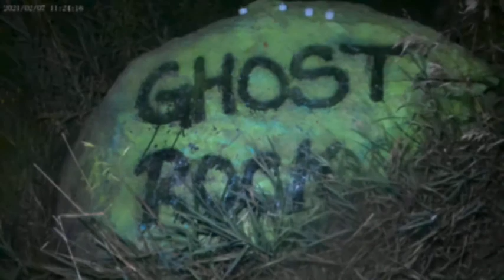Ghost road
Check out: AMY STONE

Amy and I went to other haunted road
Very spooky and dark

Story is:  a man and his motorcycle lost control and died here

U should see a light from his motorcycle
On the other side from the road.